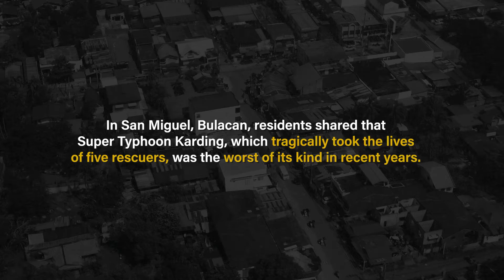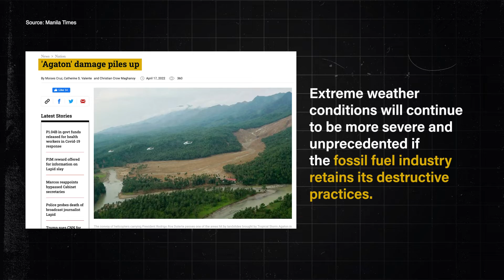Super Typhoon Karding (Noru)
Extreme weather events, like the recent Super Typhoon KardingPH, are becoming more unprecedented and more destructive because of climate change.

Demand ClimateJusticeNow and hold carbon polluters accountable for fueling climate change. PAY UP for loss and damage!